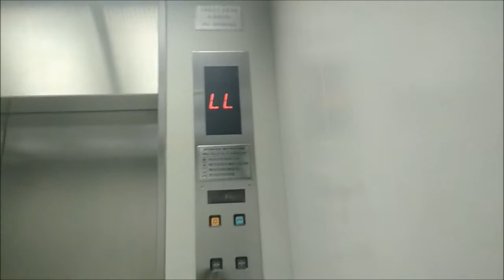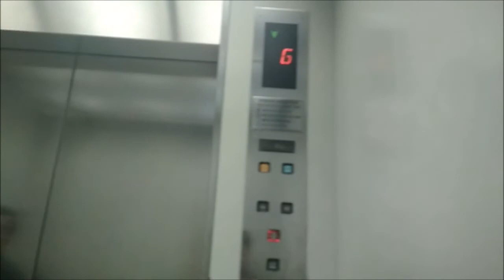OTIS Traction Parking Elevators at Somewhere In Jakarta, Jakarta